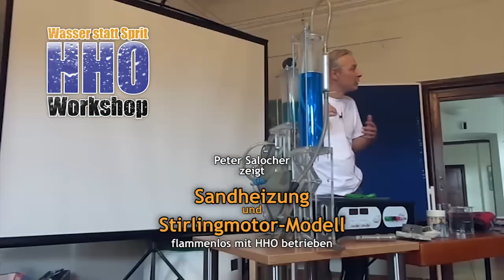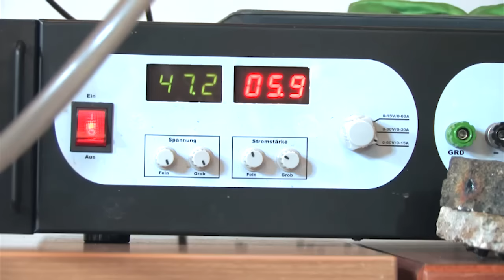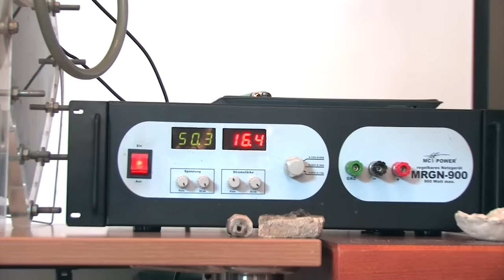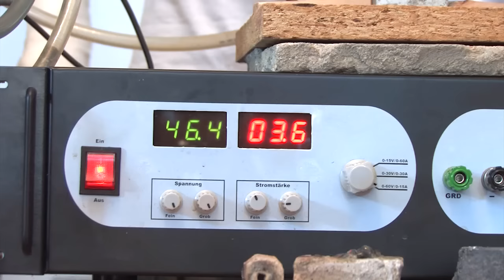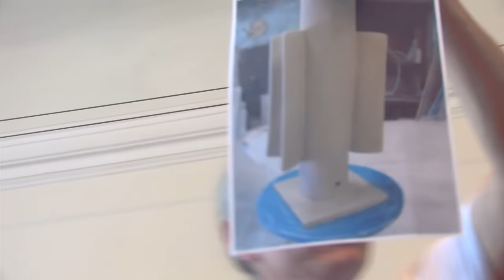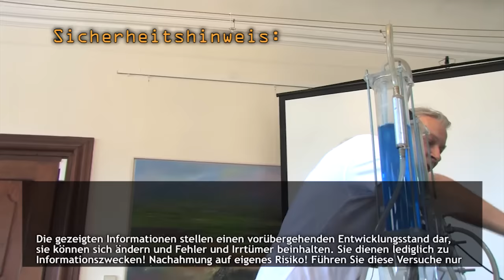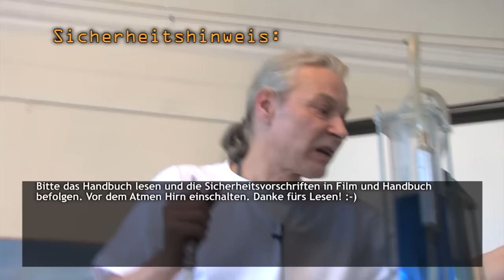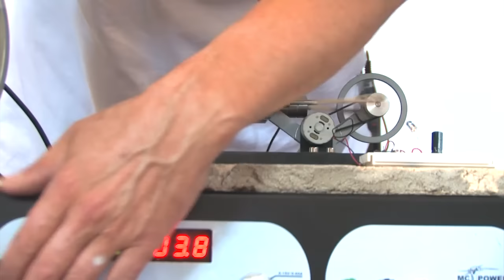Sandheizung und Stirlingmotor flammenlos mit HHO betrieben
Der Film zur Freiheit: Lösungen für ein selbstbestimmtes Leben!